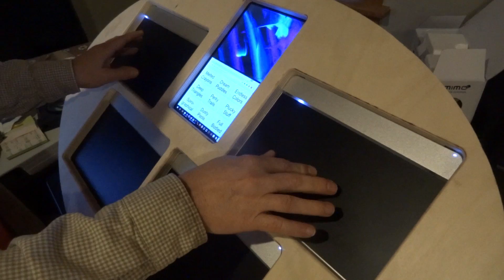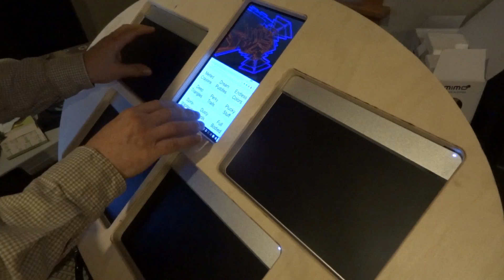Space Palette Pro - version 0.1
5 years after creating the original Space Palette I've started working on a new version that makes use of the amazing Sensel Morph pressure-sensitive pads.  This video show a first demo of the prototype after finally getting everything hooked up.  The touchscreen is used for selecting presets and shows a preview of what would normally be displayed on a larger monitor or projector screen.